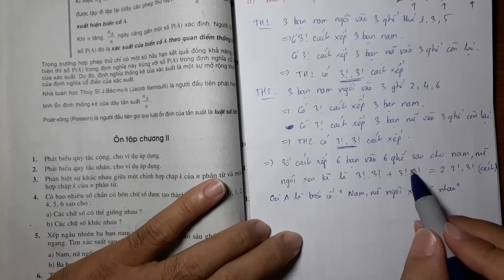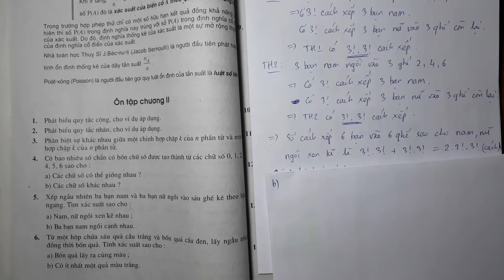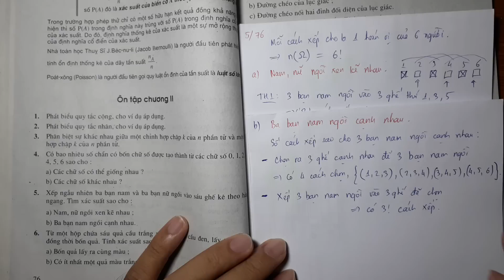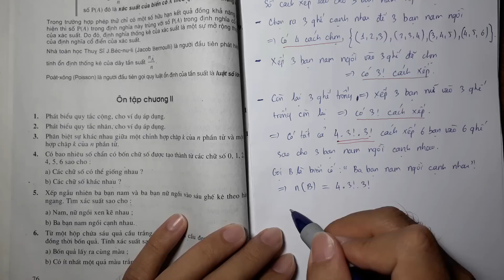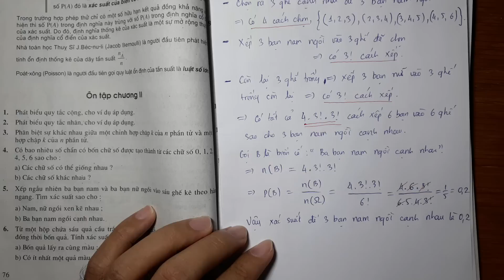Bài tập 5 trang 76 SGK Đại số và Giải tích 11 (Xếp ngẫu nhiên ba bạn nam và ba bạn nữ ngồi vào)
Xếp ngẫu nhiên ba bạn nam và ba bạn nữ ngồi vào sáu ghế kê theo hàng ngang. Tìm xác suất sao cho :
a) Nam, nữ ngồi xen kẽ nhau ;
b) Ba bạn nam ngồi cạnh nhau.

Chào các Em học sinh yêu quí!
Để tìm các video của Thầy các Em hãy dùng từ khóa "bai tap (x) trang (y) sgk dai so va giai tich 11" hoặc ghé thăm kênh của Thầy